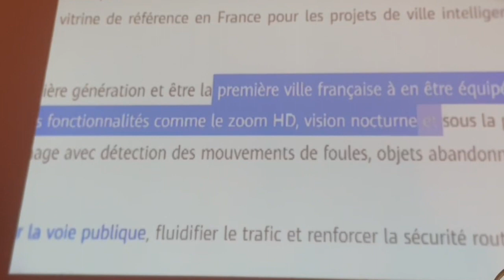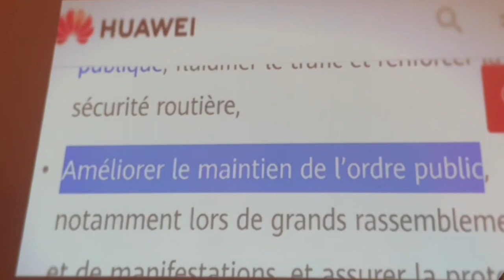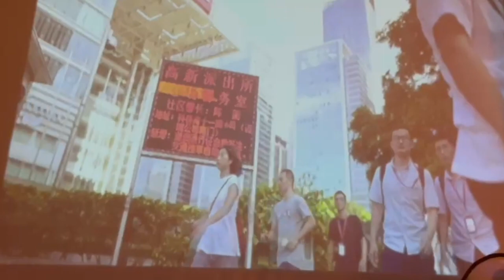Qui a peur de Huawei ? Documentaire France 5 - 2019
Un film de Romain Besnainou, journaliste Emission "C dans l'air"

L'extrait concerne l'expérimentation de l'usage de la reconnaissance faciale construction du modèle de la "safe cities" dans la ville de Valenciennes dont l'ancien Maire Jean-Louis Borloo, était membre du conseil d'administration de Huawei France (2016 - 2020) et a obtenu gracieusement l'usage de cette technologie à l'attention de ces anciens administrés.

"La rivalité entre les puissances occidentales et la Chine se focalise sur le sort de Huawei, symbole de la réussite et de l'ambition de Pékin. Téléphones, réseau 5G, vidéosurveillance… Huawei a vendu plus de 200 millions de téléphones l'an dernier et étendu son influence dans 170 pays. En Europe comme aux États-Unis, cette suprématie inquiète. L'entreprise a ainsi perdu le droit d’utiliser les applications Google et a vu sa directrice financière arrêtée à la demande des Américains. Enquête sur ce nouveau géant et ses liens avec le parti communiste".

Illustration finale par Yassin Latrache